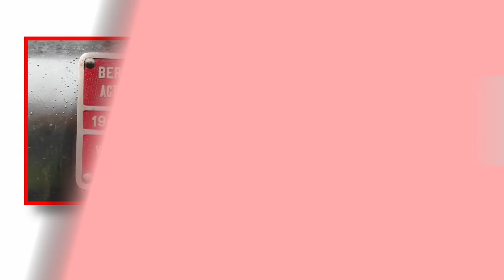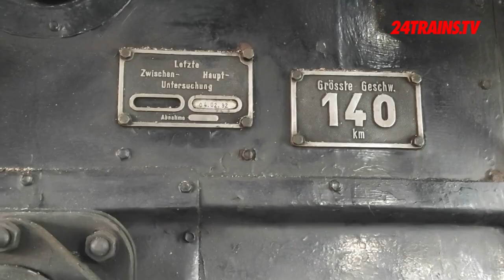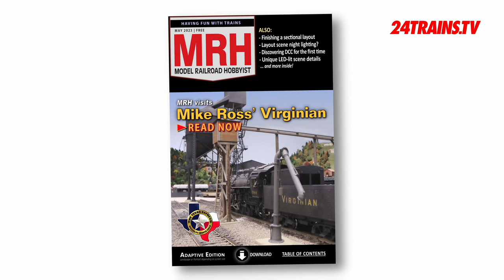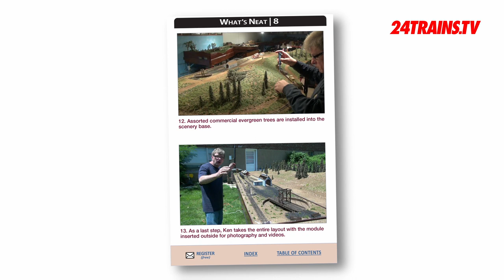Bossche Bollen Express & Engels stoom en meer! | Steam & Tulips English steam and more!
De lente is nu echt in volle gang en dat betekent dat er weer een hoop bijzondere ritten en evenementen zijn. Zo reed de Bossche Bollen Express van Den Bosch naar Haarlem en een exclusief verslag van die mooie stoom rit is nu te zien bij 24Trains.tv. Maar er is ook stoom uit Engeland en natuurlijk ook modelspoor!

Spring is really in full swing now and that means there are a lot of special rides and events again. For example, the Bossche Bollen Express ran from Den Bosch to Haarlem in the Netherlands and an exclusive report of that beautiful steam ride can now be seen at 24Trains.tv. But there is also steam from England and of course also model railway!

as fast as possible and take a subscription so you can see all these train movies!